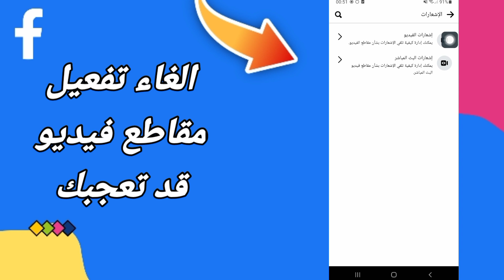كيفية طريقة الغاء تفعيل مقاطع الفيديو قد تعجبك في التحديث الجديد | الفيسبوك Facebook 2023